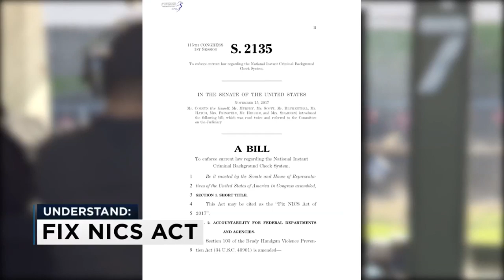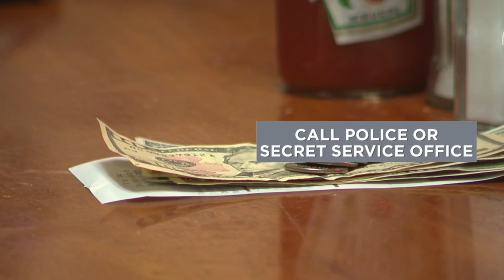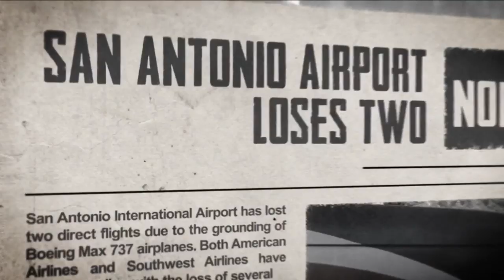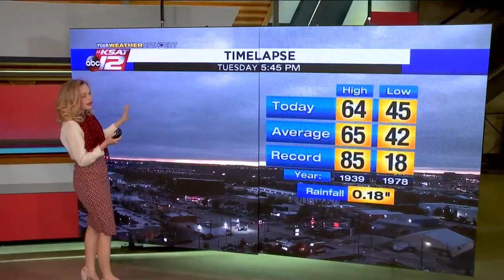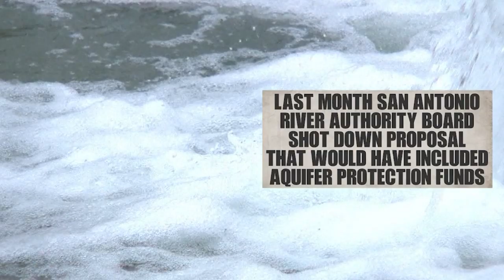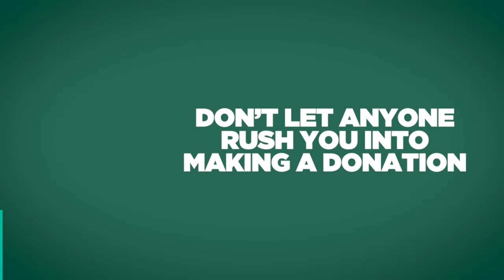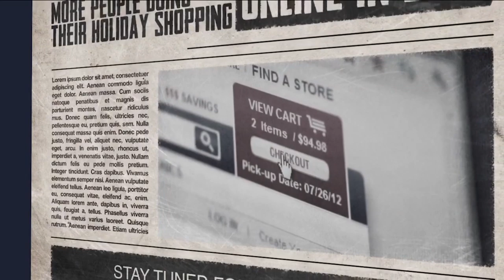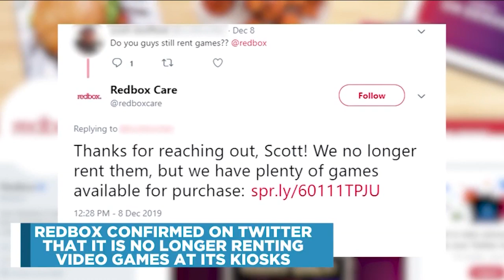KSAT News at 9: 12/10/19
Watch KSAT News at 9′s newscast from Dec. 10, 2019.